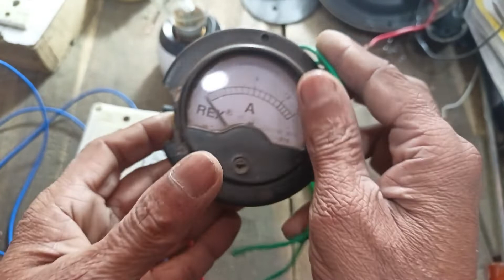MCB short circuit Amp & Indicat